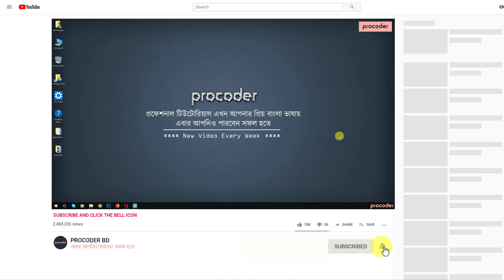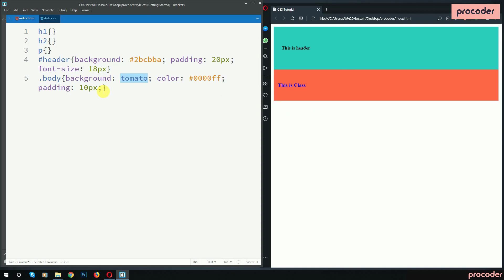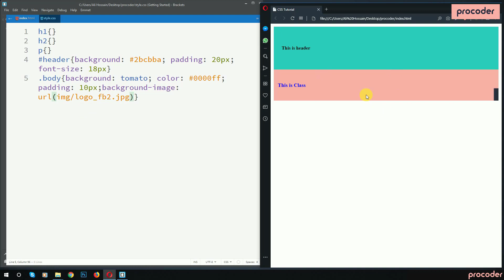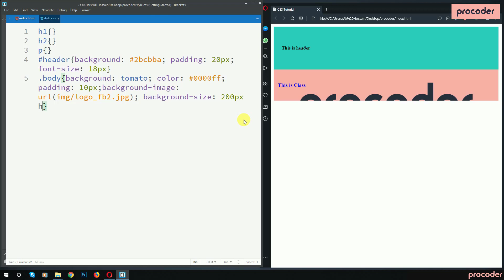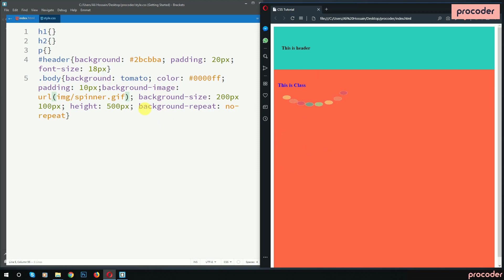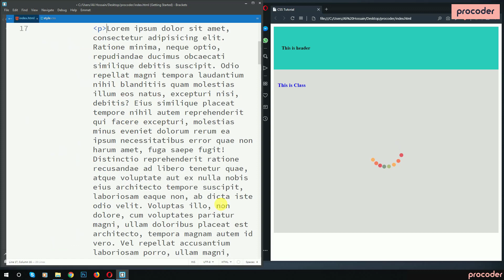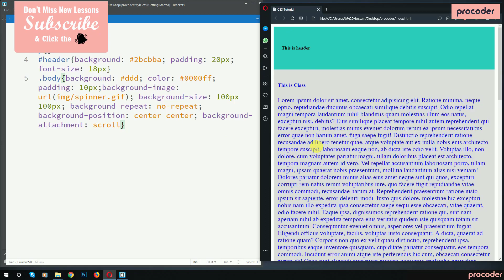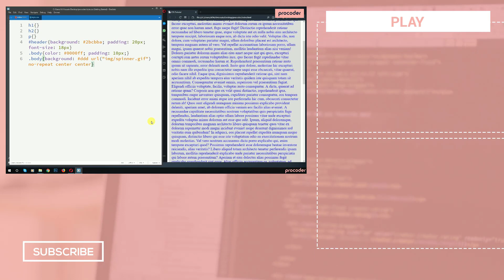CSS Tutorial for Beginners in Bangla | CSS Backgrounds | Part 03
This is the introduction of CSS and in this CSS Tutorial for Beginners in Bangla, I explained all about the basics of CSS Backgrounds and how you can use it on an HTML project. In web development, it is very important to have perfect knowledge of CSS. With procoder you will learn all basic to advance web development tips and tricks. So if you are interested to keep watching and let me know, what you think.

ধন্যবাদ।